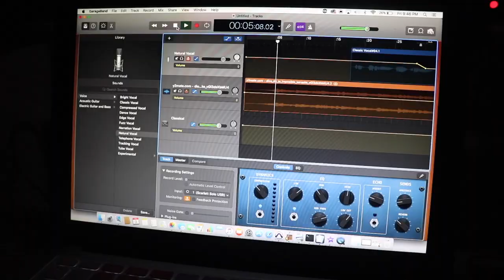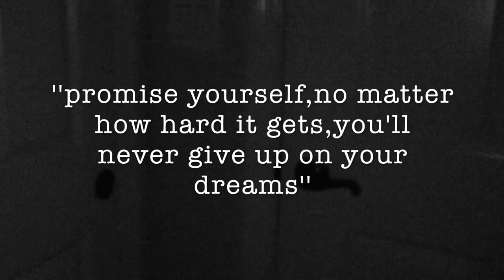The greatest showman- million dreams,never enough (cover) Gabriella Mercado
I'm in love with this movie ❤️️